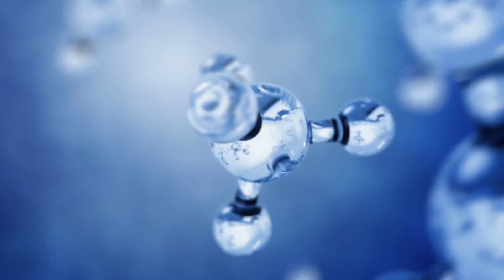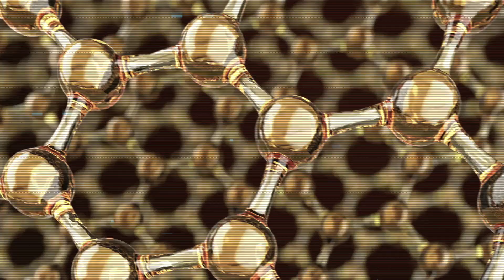Scientists Terrifying New Discovery on Mars Changes Everything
nasadiscovery marsdiscovery jameswebbtelescope Scientists Terrifying New Discovery on Mars Changes Everything

Long the dream of many science fiction fans, if Elon Musk and SpaceX get their way, members of our species will indeed live on Mars within the next few decades. But, unlike in science fiction films and books, SpaceX is actually working to make this a genuine possibility. Their plan is simple on paper, get some humans to the Red Planet by the end of the decade and then progressively build out a colony that will eventually support a million people.
But what happens when we get there? Intrigued to find out more? Then let's take a look at SpaceX's plans for their "Mars City."
Welcome to Space World. In today’s video we are going to talk about Elon Musk’s plan to colonize mars. So, if you want to know more about it then stay with us until the end of the video.
Mars seems like the most habitable planet among all others in our solar system which is why Musk and SpaceX have proposed to establish a large, thriving permanent colony on Mars in the not too distant future. This city will be self-sustaining, and could, in theory, be home to around one million people.
In order to be truly self-sustaining, the city's population will need to be a mixture of people from all walks of life and not just consist of technical experts like scientists, researchers, and engineers. Getting to the colony will also likely require Terran emigrants to front up the cost of the spaceflight with their own assets or by using a loan.
Since labor will probably be in short supply in the early years of the colony, an influx of a large willing workforce would be a massive boon to the developing economy of the Martian super colony.
Once all the basic needs for a long-term human presence are set up like food, water, shelter, air, etc., one of the following steps would be setting up administrative systems to actually manage the city. How this would develop is anyone's guess, but the hope is that the city would govern itself on its own terms.
But Why is Elon Musk planning to build a city on Mars?
Musk, among others, sincerely believes that if our species is ever to survive long-term, it must find a way to escape Earth and find other refuges among the stars. Being our closest, most hospitable neighbor, Mars would make an excellent first step.